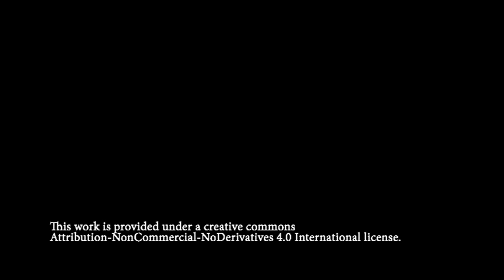Isa Murray - Full Interview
An interview about life in rural South West Scotland in the early part of the 20th century - school days, work, clothes, food, shepherding, domestic arrangements, World War 1, World War 2, bereavement, horse and cart, digging peat, haymaking, weddings.

Isa Murray in conversation with her niece Joan Scott.